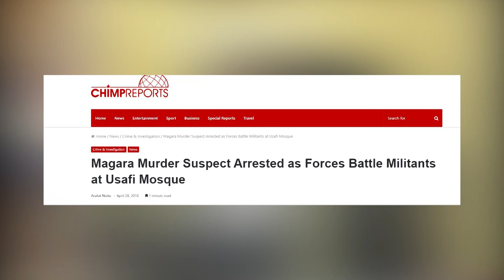Omanyi Mwerabira nyo